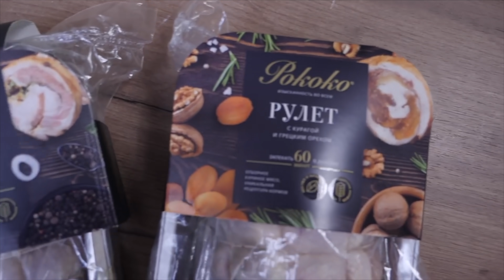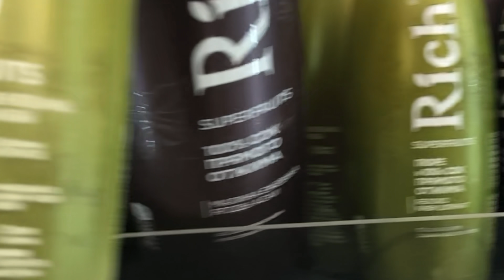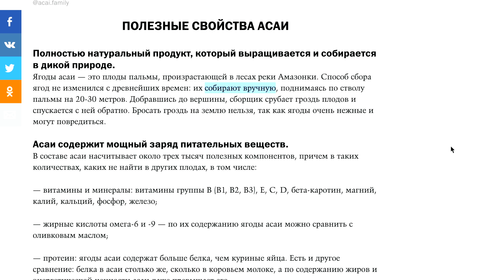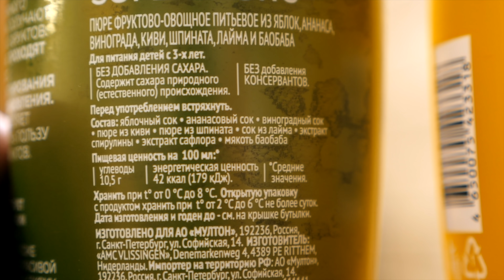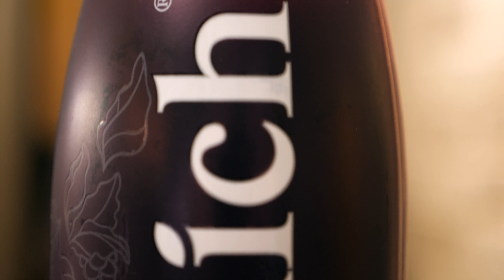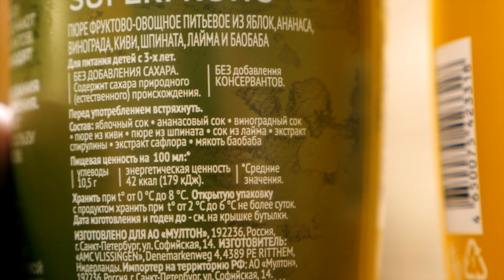Соки RICH для мажоров | Прямой отжим бабла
Новинки от RICH - соки прямого отжима с необычными ягодами и фруктами. Ну такое.